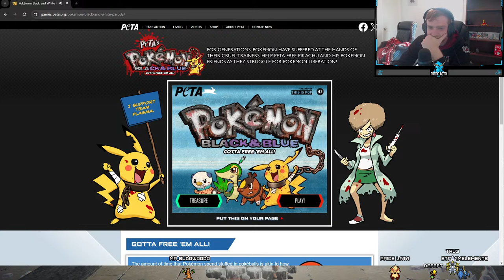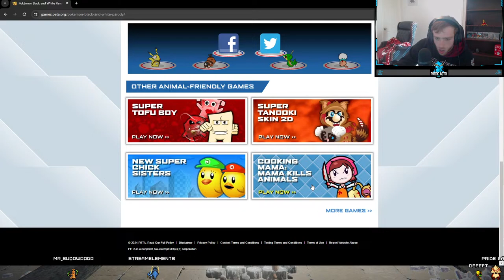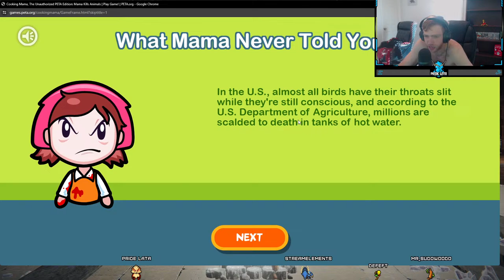LATA PLAYS ELDEN RING | MAGE BUILD PART 4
Playing Elden ring live what could go wrong :D.